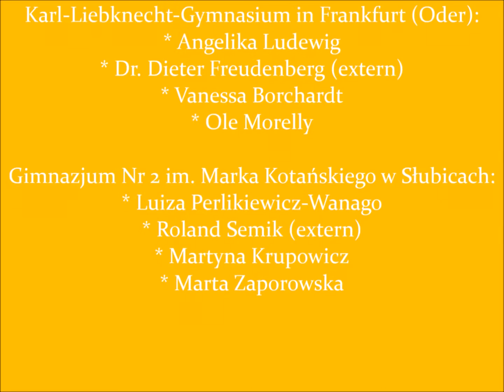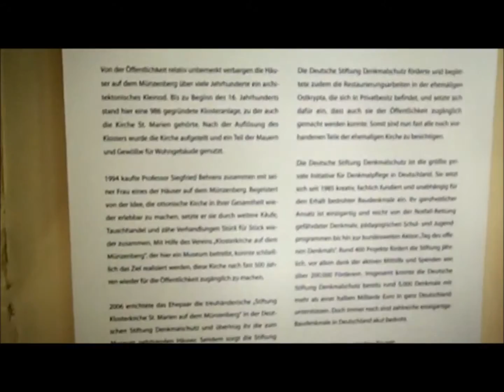Dr. Oliver Schlegel: Verborgene Denkmale. Auf dem Weg zu einer „unsichtbaren“ Klosterkirche 🚊🇩🇪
Ehemalige St.-Marien-Kirche auf dem Münzenberg in Quedlinburg... Rundgang am 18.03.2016 während des Erfahrungsaustauschtreffens "Denkmal aktiv" der Deutschen Stiftung Denkmalschutz. Mehr zum Thema:

➡️ W ustawieniach w prawym dolnym rogu filmu można wybrać sobie rozdzielczość. Osobiście polecamy 480p albo 720p (HD). Subskrypcja kanału daje pewność, że nie przeoczycie żadnego odcinka! :) Dajcie też łapkę w górę, jeśli się podobało ;) Zaznacz DZWONEK 🔔, który znajduje się obok miniaturki kanału.